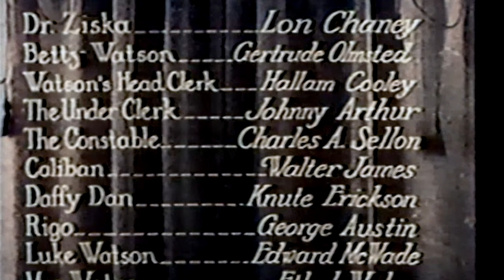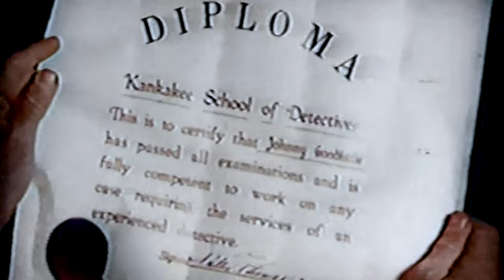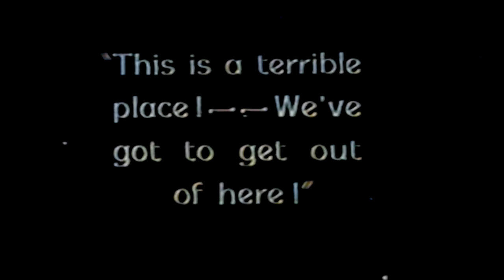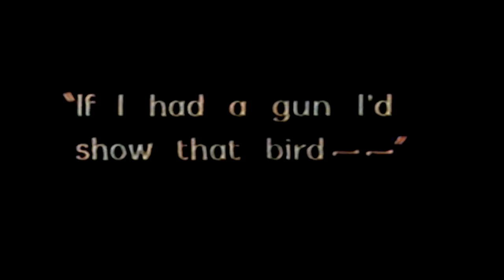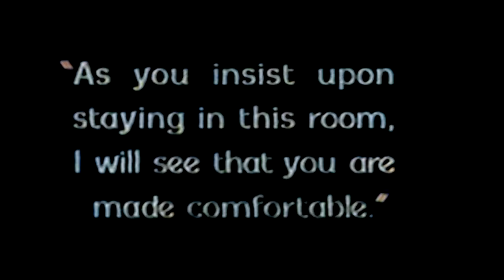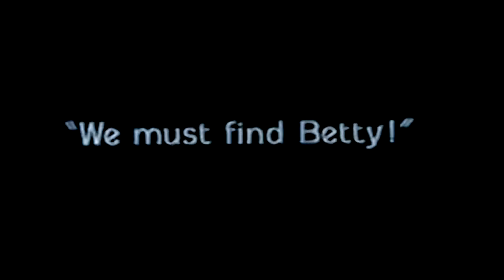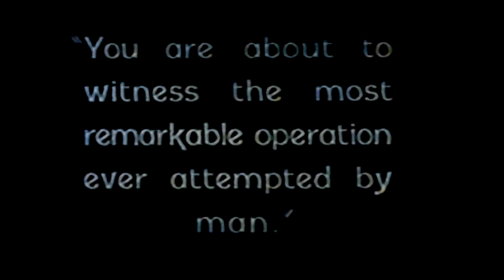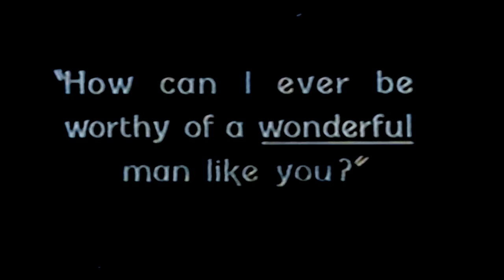1930s Horror: The Monster Walks (4K Colorized)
The Monster Walks is a 1932 American Pre-Code black-and-white horror film directed by Frank R. Strayer.

The Monster Walks was originally distributed by Mayfair Pictures. It was re-released in 1938 by Astor Pictures and once more in 1948 by Commonwealth Pictures.

Cast:
Rex Lease as Dr Ted Clayton
Vera Reynolds as Ruth Earlton
Sheldon Lewis as Robert Earlton
Mischa Auer as Hanns Krug
Martha Mattox as Mrs. Emma Krug
Sidney Bracey as Herbert Wilkes
Sleep n' Eat as Exodus